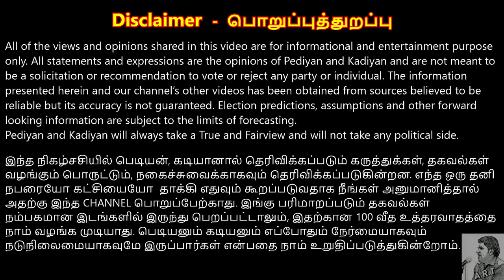General Election 2020 Sri Lanka Prediction| Kandy| PediyanumKadiyanum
Pediyan and Kadiyan analysing and predicting the results of Kandy district for 2020 General elections.

கண்டி மாவட்டடத்துக்கு, இலங்கையின்ர கடைசி மன்னன் ஸ்ரீ விக்கிரம ராஜசிங்கன் ஆண்ட நகரம், பேராதனை பூங்கா, தலதா மாளிகாவ  எல்லாம் இருக்கிற நகரம் எண்டு எத்தனையோ பெருமைகள் இருக்கு.

All of the views and opinions shared in this video are for informational and entertainment purpose only. All statements and expressions are the opinions of Pediyan and Kadiyan and are not meant to be a solicitation or recommendation to vote or reject any party or individual. The information presented herein and our channel’s other videos has been obtained from sources believed to be reliable but its accuracy is not guaranteed. Election predictions, assumptions and other forward looking information are subject to the limits of forecasting.
Pediyan and Kadiyan will always take a true and Fairview and will not take any political side.

இந்த நிகழ்சசியில் பெடியன், கடியானால் தெரிவிக்கப்படும் கருத்துக்கள், தகவல்கள் வழங்கும் பொருட்டும் நகைச்சுவைக்காகவும் தெரிவிக்கப்படுகின்றன. எந்த ஒரு தனி நபரையோ கட்சியையோ  தாக்கி எதுவும் கூறப்படுவதாக நீங்கள் அனுமானித்தால் அதற்கு இந்த CHANNEL பொறுப்பேற்காது. இங்கு பரிமாறப்படும் தகவல்கள் நம்பகமான இடங்களில் இருந்து பெறப்பட்டாலும், இதற்கான 100 வீத உத்தரவாதத்தை நாம் வழங்க முடியாது. பெடியனும் கடியனும் எப்போதும் நேர்மையாகவும் நடுநிலைமையாகவுமே இருப்பார்கள் என்பதை நாம் உறுதிப்படுத்துகின்றோம்.